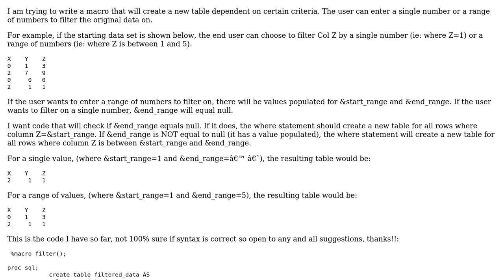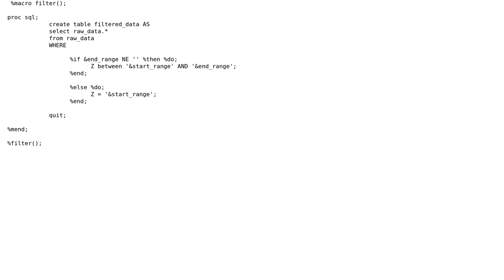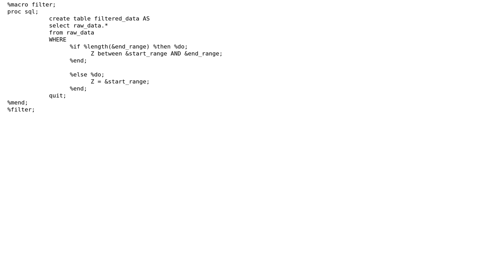SAS-Generating Table(s) based on conditional?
With thanks & praise to God, and with thanks to the many people who have made this project possible! You are responsible for your own actions.